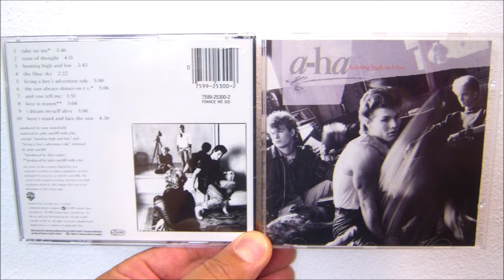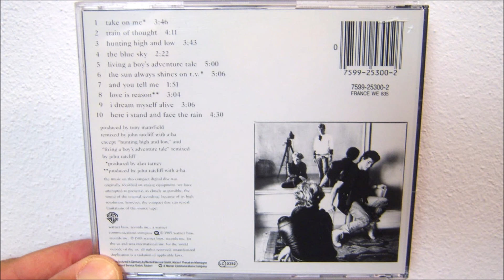A-HA - And you tell me (1985 Album version)